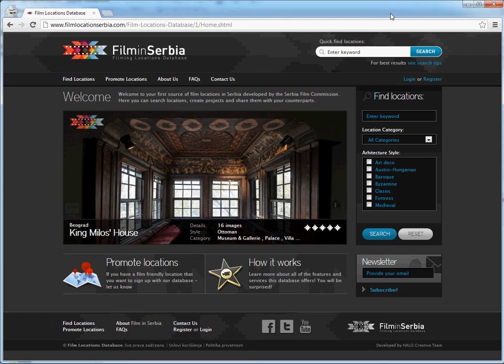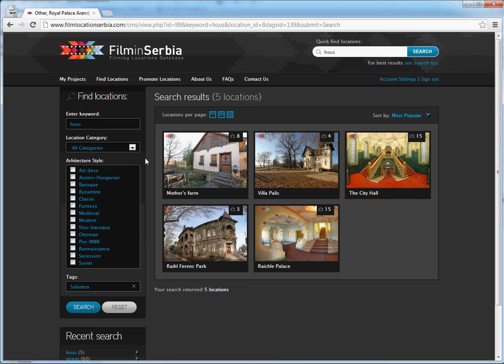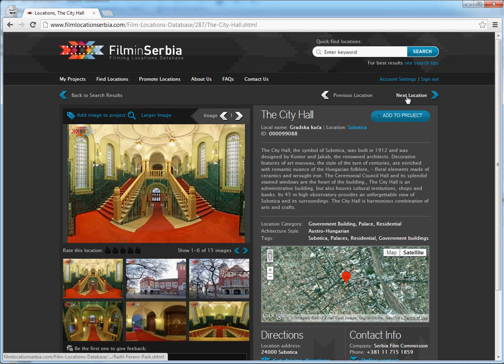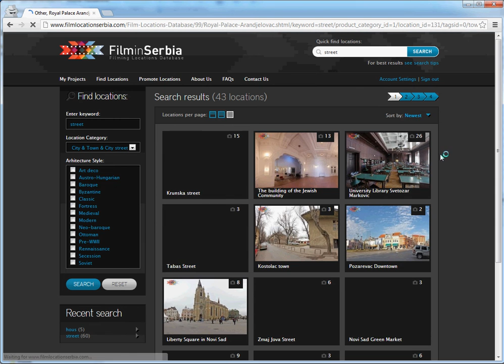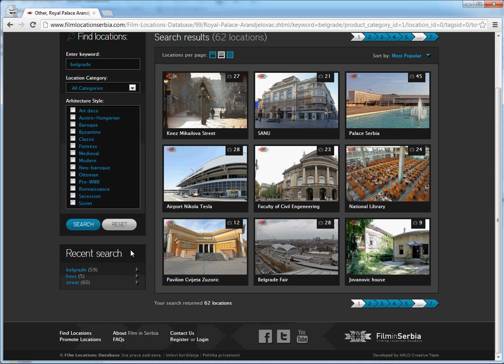Search Engine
The best way to start is from the homepage where you can make your own selection of locations by different search criteria:
You can type any key words in the search engine or
You can  choose a location category or
You can choose a particular architectural style or
You can combine all of the above criteria.